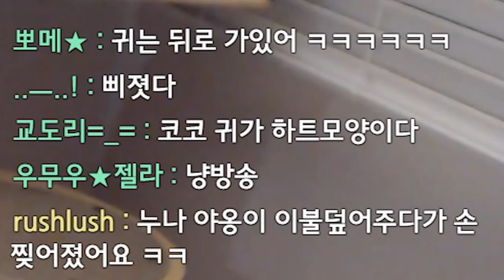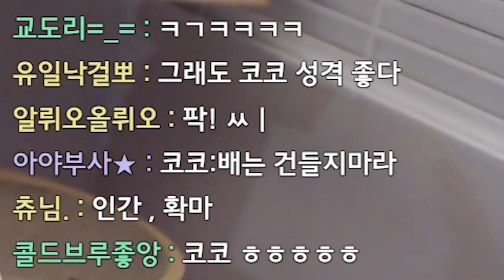깡패 고양이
* BGM
Track : Dance Time, Ready To Nap, Sleepy, 댕청댕청, 변명의 변명, 참나 어이가없어서, 꾸러기 표정